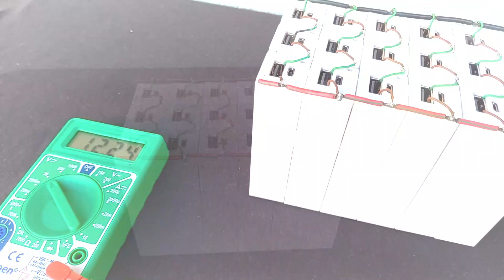Bateria De Moto Casera - Hacer Conexiones En Serie Y En Paralelo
Como fabricar bateria para motos Skyrich lithium ion
Diferencia entre conexiones en serie y en paralelo
baterías de Litio recargables 18650 para taladros y motos
Como encender una moto con batería casera
batería de litio para motos
como reciclar power bank
como hacer varios puertos de carga